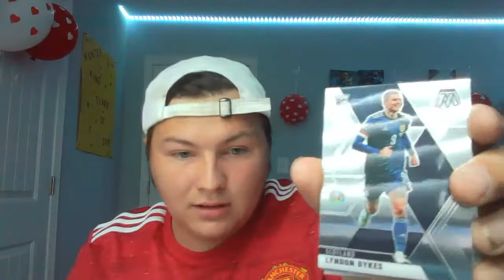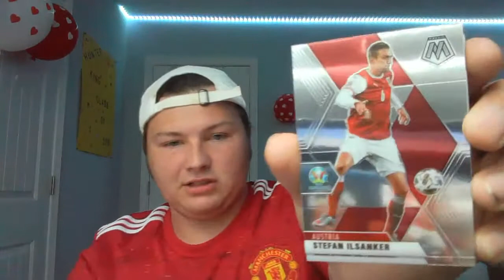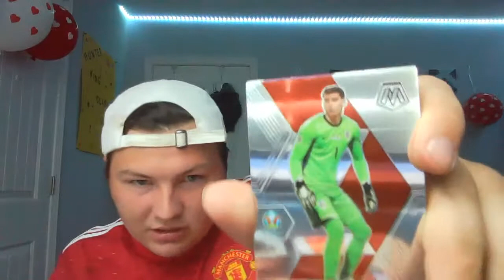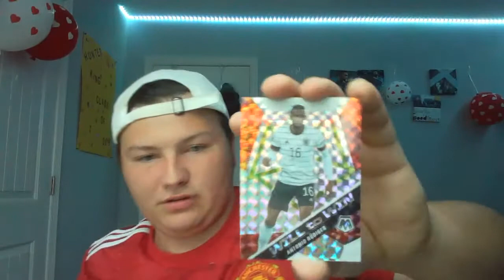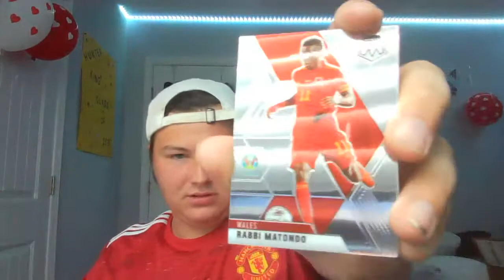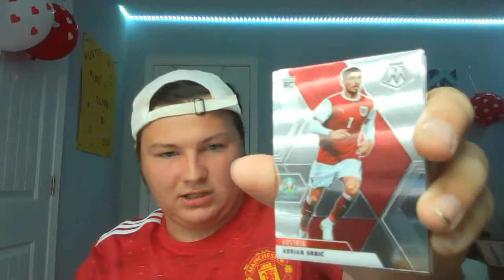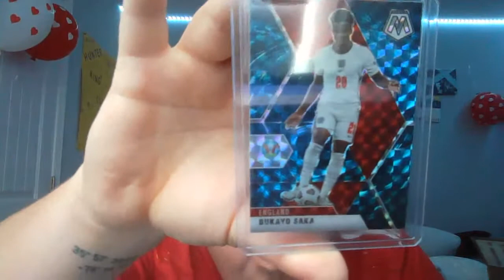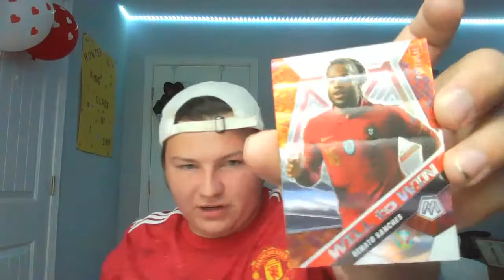Euro 2020 Panini Mosaic Pack Opening! Huge Genesis Pull!